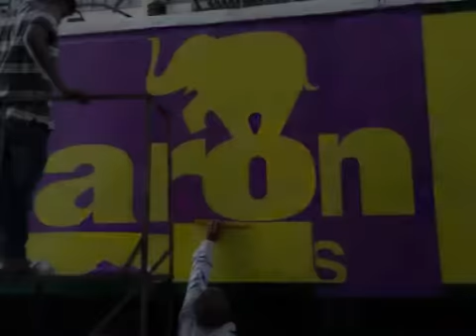Indian railways brand new design high speed Engine